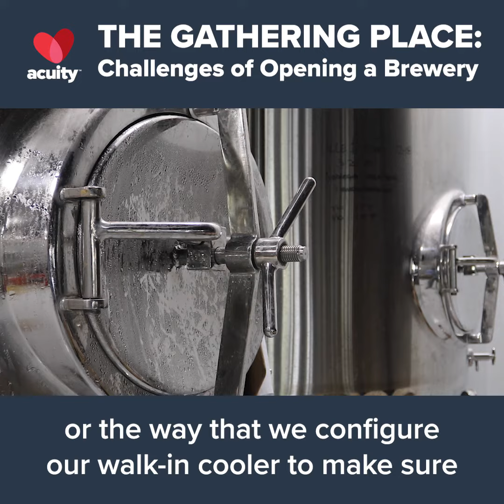Customer Insights: The Gathering Place - Challenges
Opening a new business presents many challenges, especially in manufacturing. We sat down with Joe from The Gathering Place to talk about their challenges as a new brewery. What type of challenges do you face as a manufacturer?